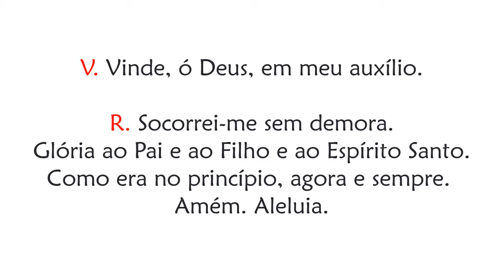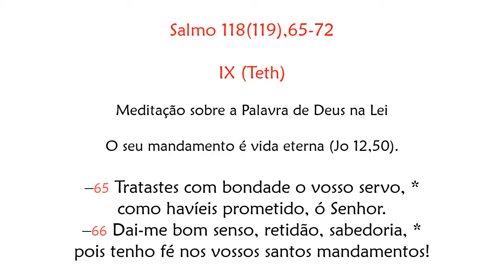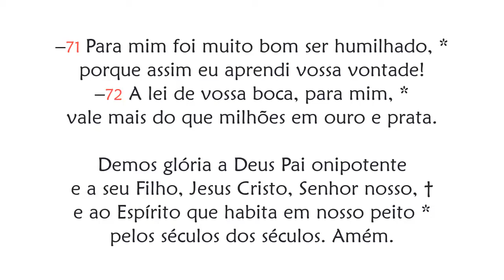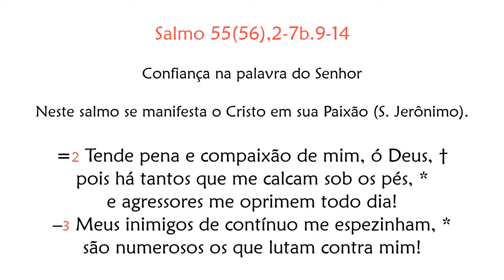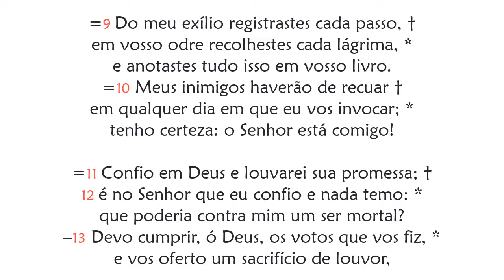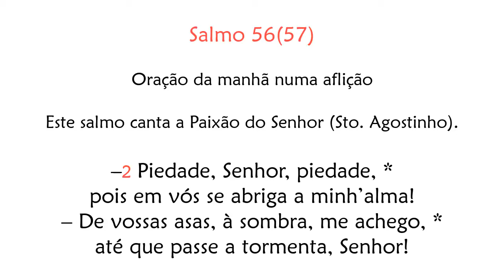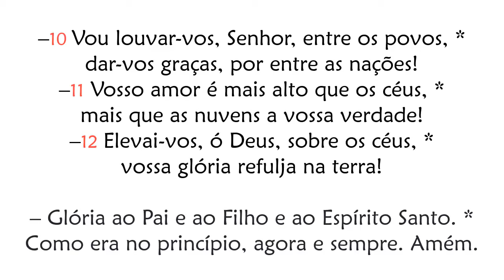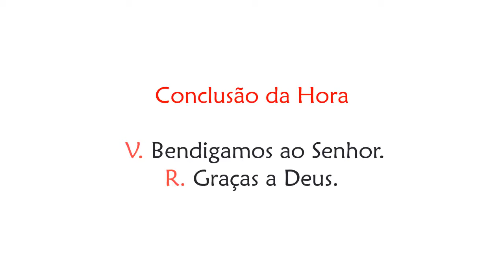Hora Nona de Quinta-feira da 18ª Semana do Tempo Comum